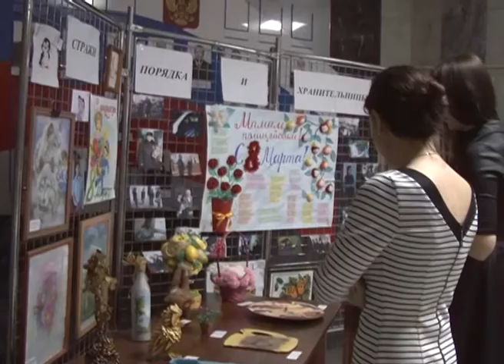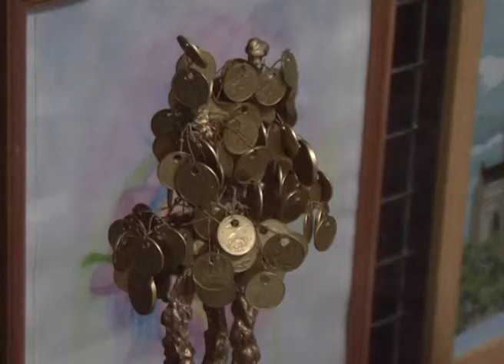Творчество женщин-полицейских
«Женщины в полиции: стражи правопорядка и хранительницы семейного очага» – выставку с таким названием организовали в преддверии 8 марта в УМВД России по Белгороду. Ее первыми посетителями стали воспитанники подшефного УМВД детского дома «Южный». Подробнее в репортаже, подготовленном пресс-службой регионального ведомства.